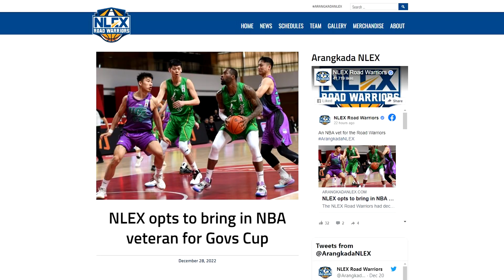Nakatapal kina LeBron at Steph, PBA Import Ngayon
Pinangalanan na ang ibang mga import sa darating na Governor’s Cup: sina KJ McDaniels ng Meralco, Michael Qualls ng ROS, Shawn Glover sa Blackwater, Justin Brownlee ulit malamang sa Ginebra, Converge ang Kiwi na si Ethan Rusbatch, habang ang Magnolia ay si Erik McCree. Pag uusapan natin ang kumpletong listahan niyan soon, pero sa ngayon, ang pinakabigating bagong pangalan sa mga PBA Imports, so far, ay ang sa NLEX Road Warriors.

Jonathon Simmons, isang promising player noon sa NBA.